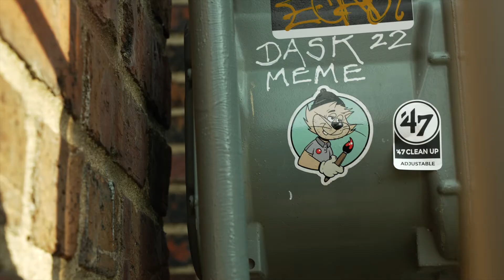Eric [Senior Portraits] Behind the scenes.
Behind the scenes of Eric's senior portraits!